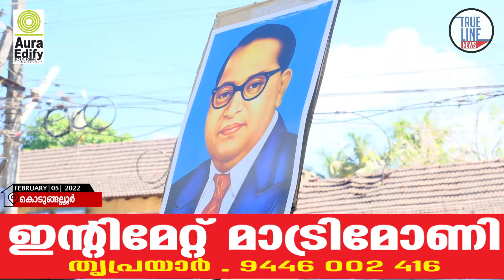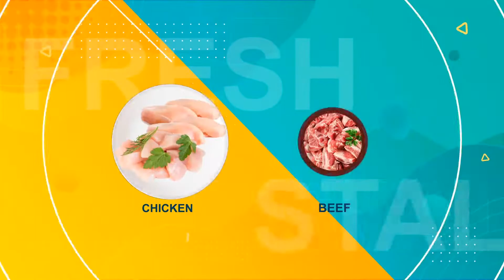കാൽ കഴുകിച്ചൂട്ട് ചടങ്ങ് നടത്താനുള്ള നീക്കത്തിൽ പ്രതിഷേധിച്ച് കൊടുങ്ങല്ലൂരിൽ നവോത്ഥാന ജാഥ നടത്തി.